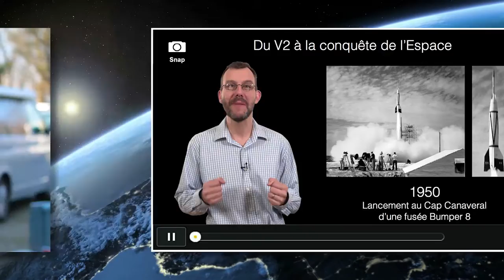Introduction aux communications par satellite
Découvrons ensemble comment ils sont conçus, mis en orbite, prêts à communiquer avec la terre pour fournir des services variés tels que la téléphonie mobile, la télévision ou encore l'accès Internet.